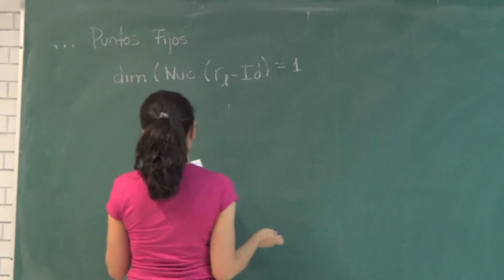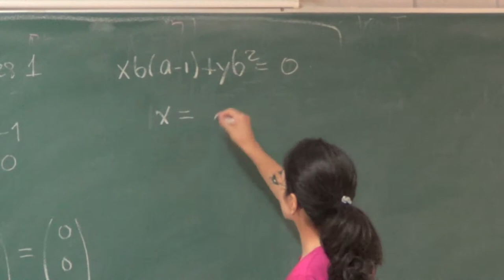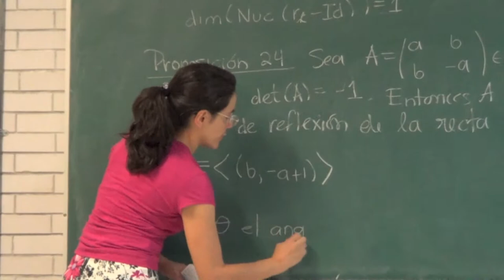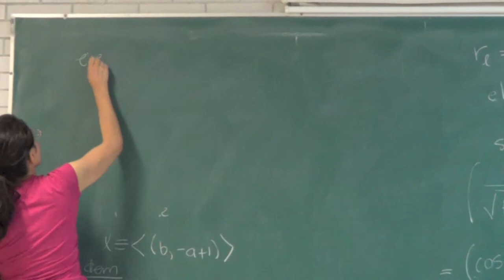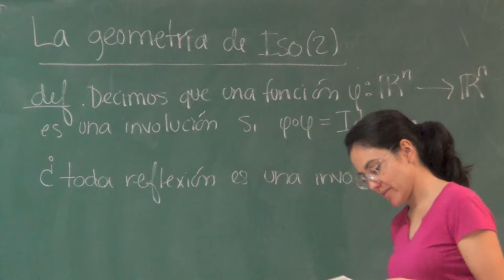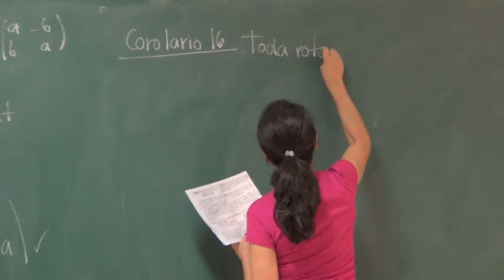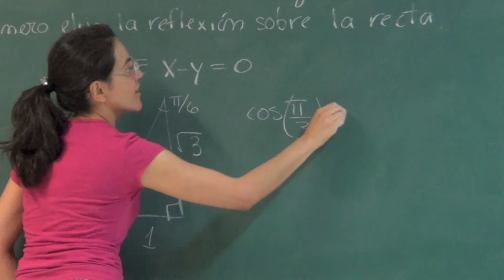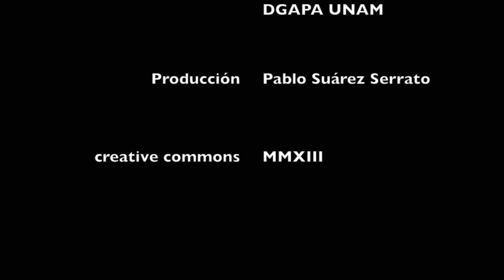Clase21 Geometría Analítica 2 Prof. J. Ovalle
Clase de Geometría Analítica 2. Facultad de Ciencias UNAM. Prof. Jannina Ovalle Rodríguez. Semestre 2013-2. La geometría de Iso(2). Rotaciones como composición de reflexiones.